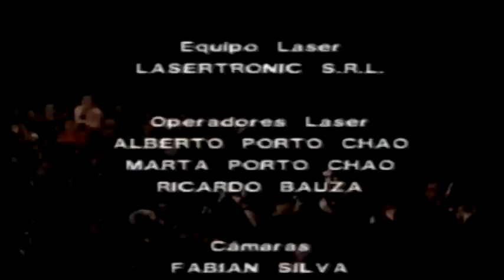VALERIA LYNCH "UNA HISTORIA PARA CONTAR"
+ "Y TU NO ESTÁS"
SHOW "HABLAME DE AMOR"
TEATRO OPERA
11 DE AGOSTO DE 1991